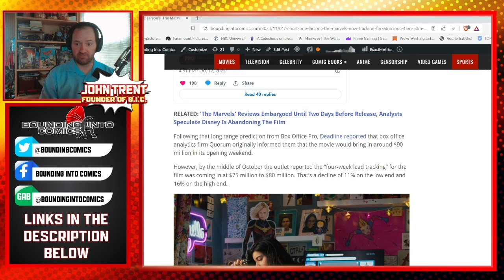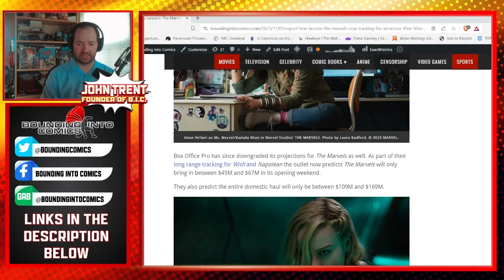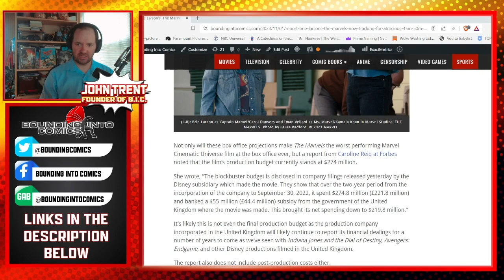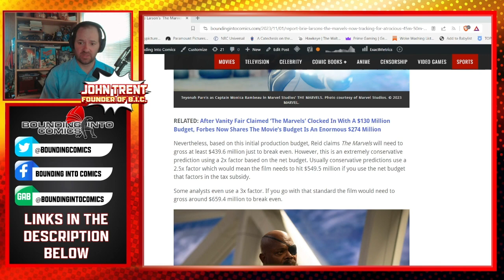The Marvels Box Office Projections Sink Lower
A new report details that Brie Larson’s upcoming film The Marvels is now tracking for an atrocious $45M-50M opening weekend.